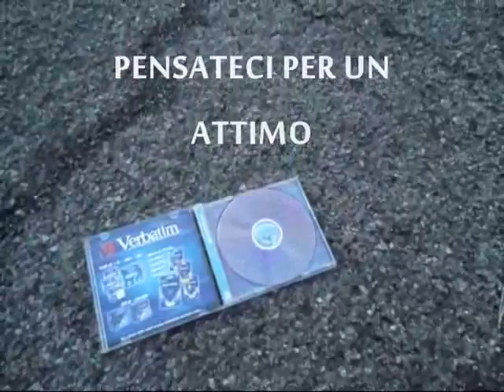Clip Anteprima: Antipirateria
Clip che sarà presente come campagna promozionale contro la pirateria prima del film stesso spero sia di vostro gradimento